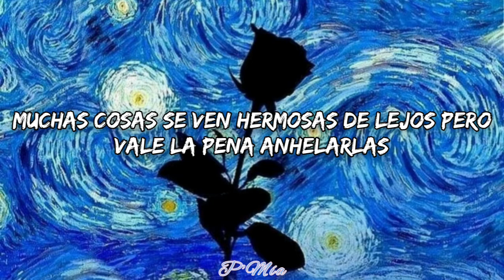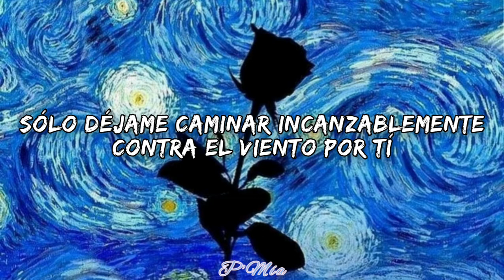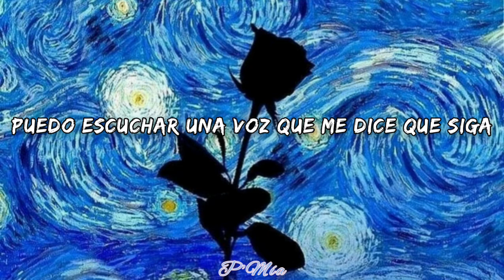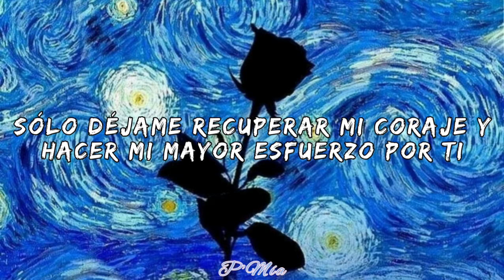Eleanor Lee [The Best Of Luck] Letra en español ost.My love, enlighteen me